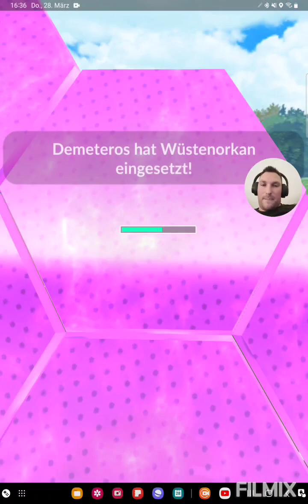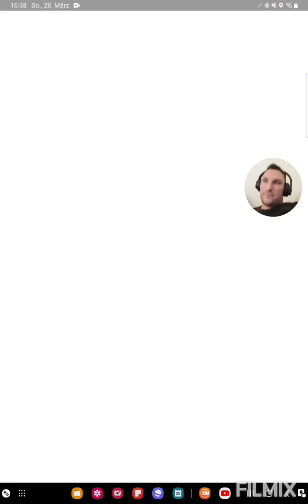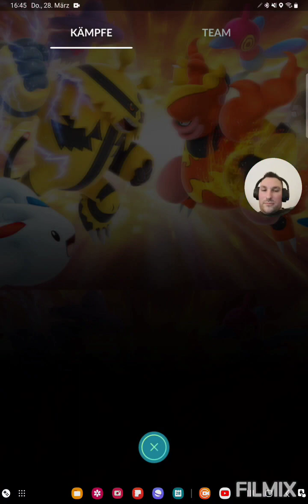Bis zum nächsten Mal Meisterliga🔥😊 Pokemon GO German/Deutsch